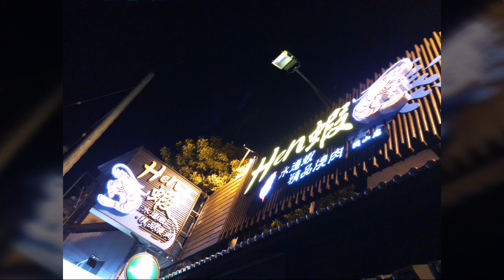unli hipon🦐🦐🦐@hen shine buffet